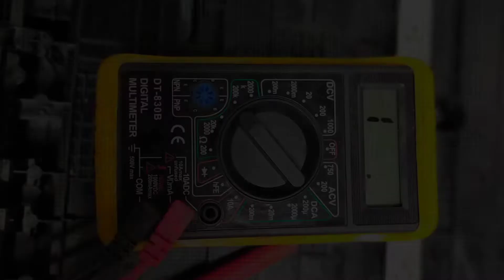CARA CEK BACKLIGHT LED TV GELAP PAKAI AVO METER